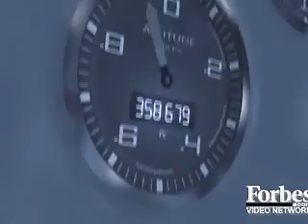Jim Clash Chats w/ Richard Branson, Burt Rutan, Brian Binnie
Forbes Adventurer Jim Clash interviews Burt Rutan and Richard Branson about SpaceShipTwo, the 8-passenger craft destined to take tourists suborbital with Virgin Galactic Airways. Clash also chats with Brian Binnie, astronaut who won the Ansari X-Prize in 2004, about the future of space tourism.